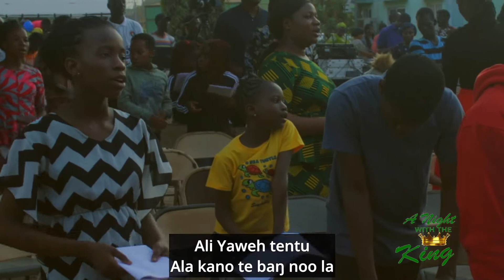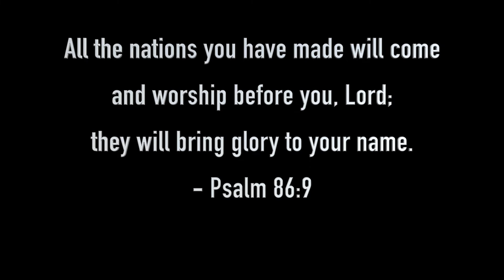Allah Kano (God's love) Mandinka song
Mandinka song during Tehillah: the annual interdenominational worship gathering tagged a night with the King in the Gambia.

“All the nations you have made will come and worship before you, Lord; they will bring glory to your name. All kings will bow before him, and all nations will serve him.”Ps 86:9, Ps 72:11